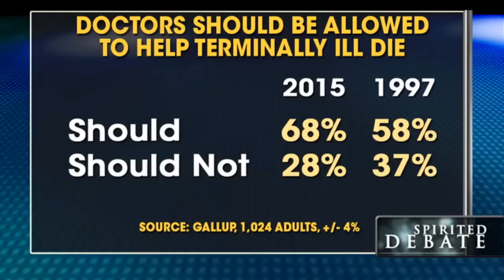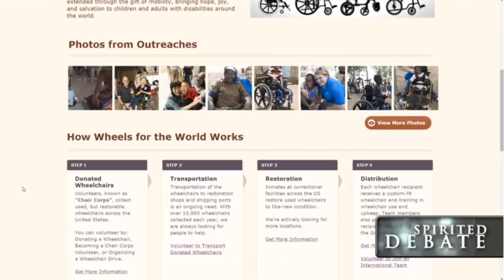Joni Eareckson Tada's mission to end assisted suicide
Joni Eareckson Tada on her mission to share her Christian message with the public